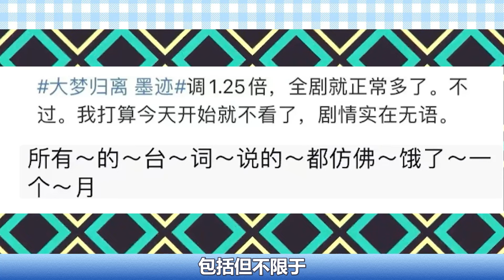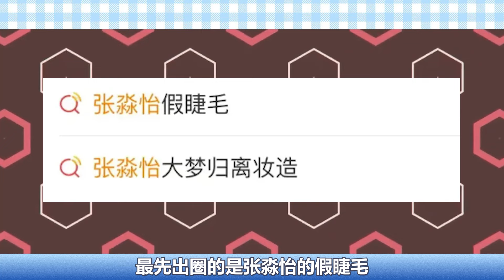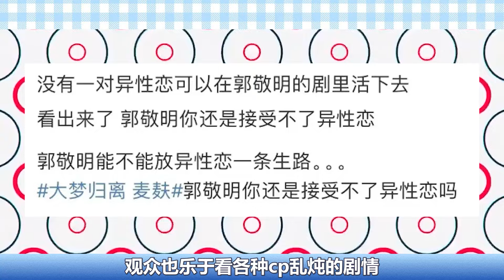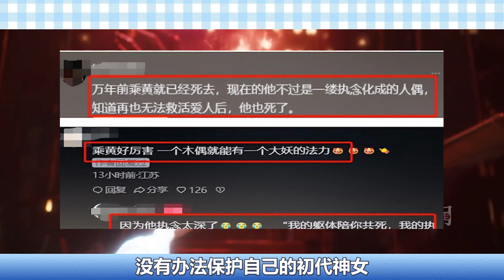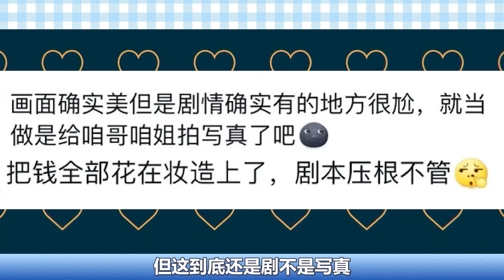口碑回升？剧情越看越上瘾！抛开对郭敬明的成见，原来这才是正确的打开方式！丞磊